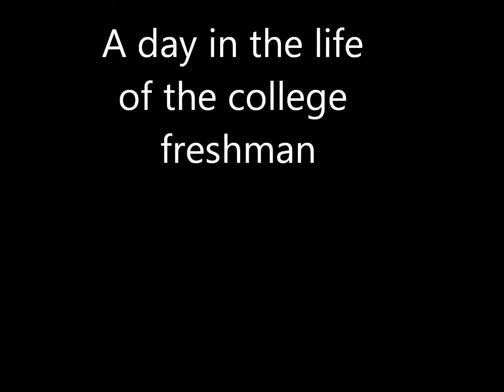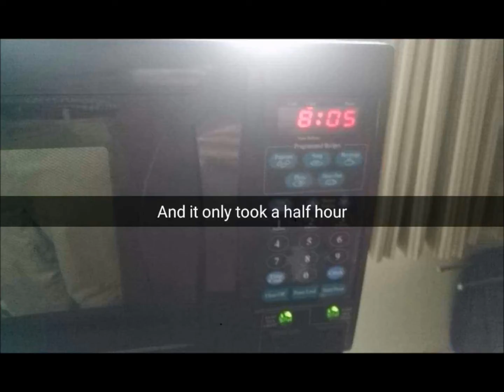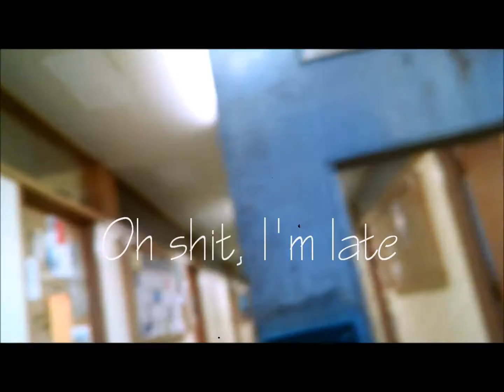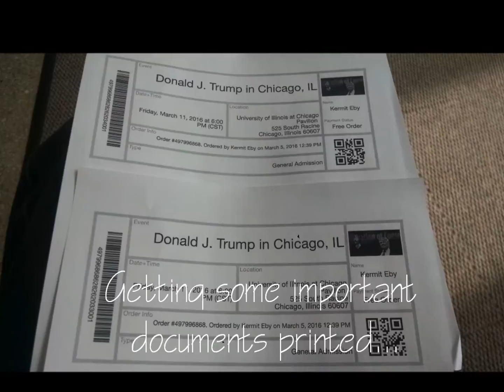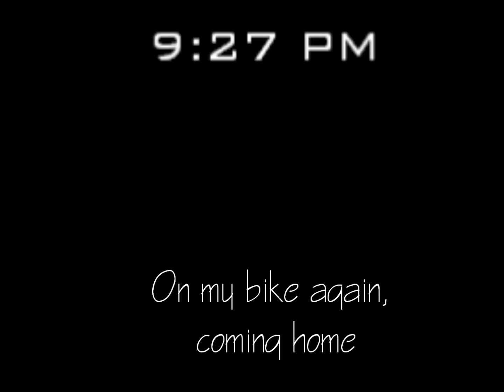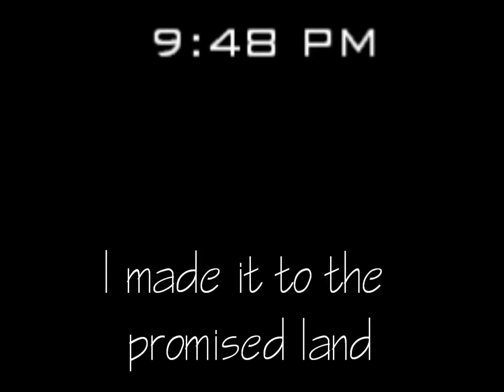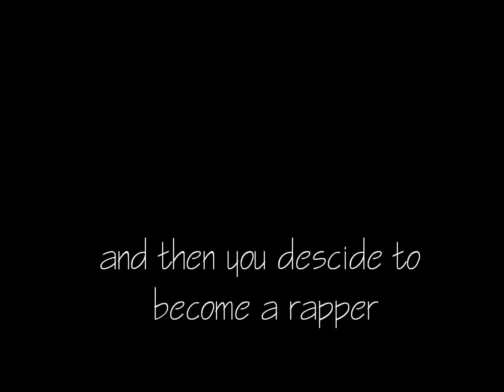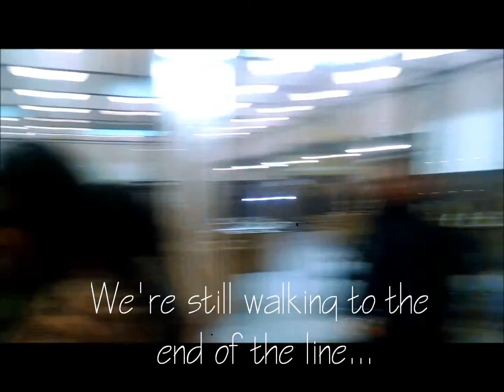College Freshman Project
This is my second semester in college. As a freshman, everything seems new and exciting. Every day is filled with it's own crazy adventures. So much gets done in such a short period of time, I hardly ever have time to look back and see where I came from.
So I just decided to do my best do document two random days out of the year just to give a little perspective as to what life is like for me.
This is a day in the life type of story. Everything is compiled from candid shots at the moment. I didn't tell anyone I was doing this or that I was recording them and just did my best to capture everything in the moment.
All the footage is compiled to the best of my ability with Windows Movie Maker from my photos, videos and what was saved off of my Snapchat story as well as other people's pictures.
Everything is shown in chronological order based on the time stamp of the picture or video so you can get a sense of what a typical day in the life is like.
College has been a lot of fun this semester and this story is a pretty accurate picture of what life is like for me on a daily basis.
The days I did this over were March 10th and 11th 2016.